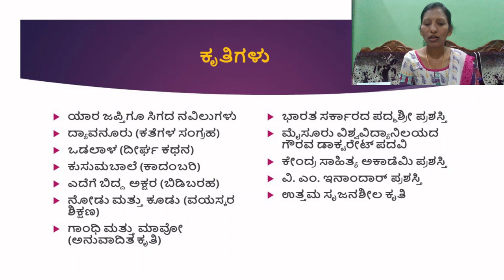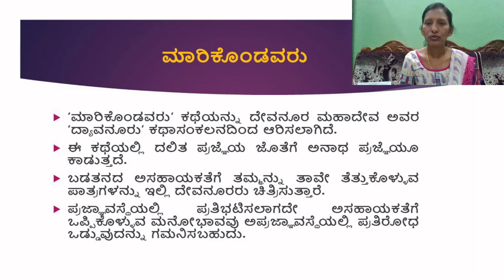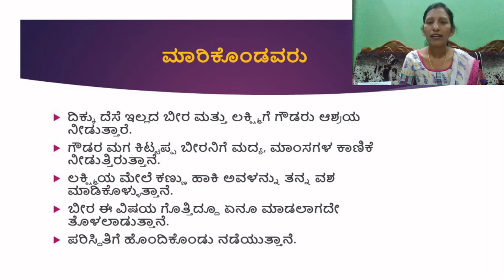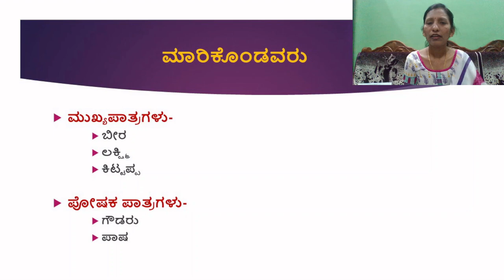ಮಾರಿಕೊಂಡವರು- ಶ್ರೀ ದೇವನೂರ ಮಹಾದೇವ